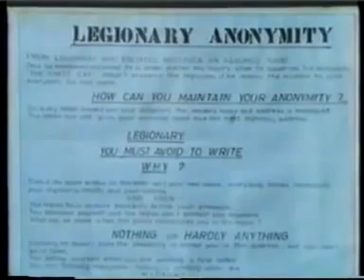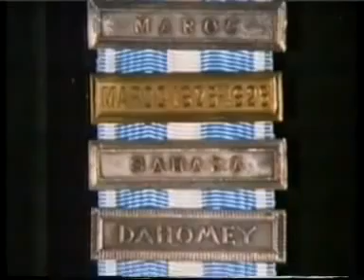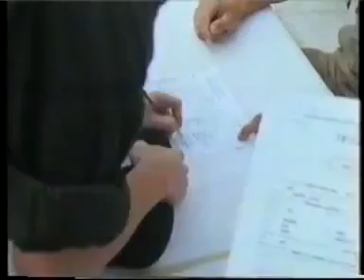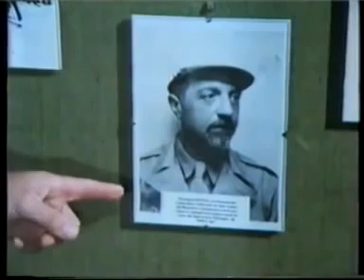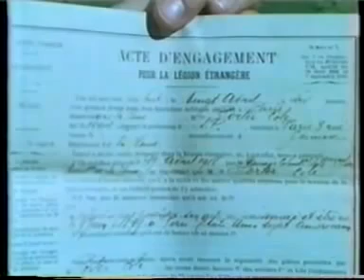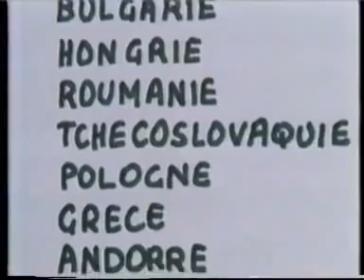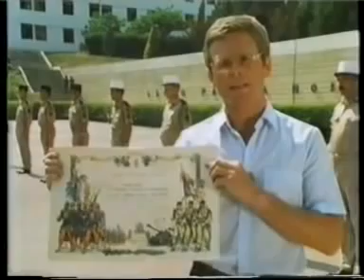Legion Etrangere by Simon Murray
Doc  commentato da un ancien di riguardo...Murray e' autore di un libro biografico sulla sua esperienza in Algeria, nel 2002 un film "The Deserter" riporta parte della sua esperienza fatta al 1er rep